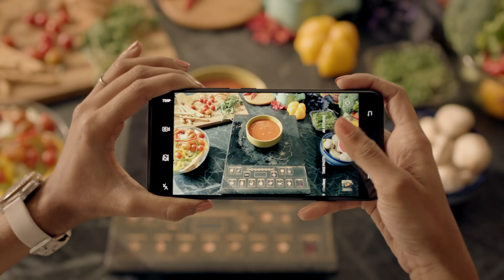Pigeon The Great 2019 Sale | Picture Perfect Kitchen | Kannada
Pigeon, India's one of the largest Kitchen appliances manufacturer is back with "The Great 2019 Sale".
This new year brings forth a lot of new ideas, ventures and things to tick off your bucket list. It’s perhaps the best time to give your house an upgrade and uplift your lifestyle. Well, the Great 2019 Sale has a number of culinary experience that doesn’t just upgrade your kitchen but also takes your culinary skills up a notch.